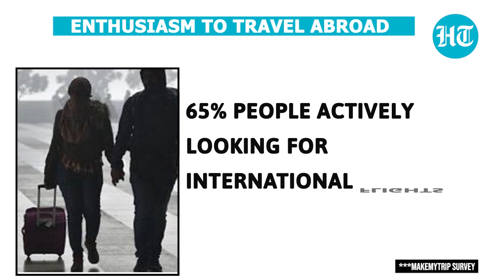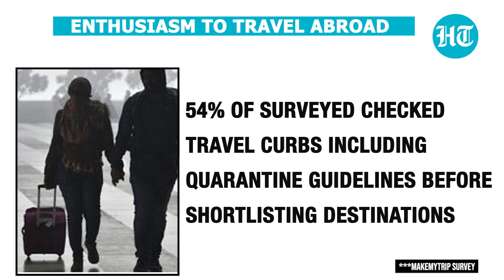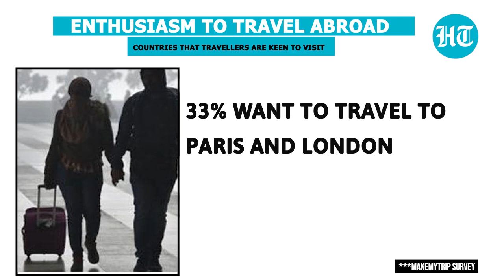Top 3 places for foreign vacation amid Covid: Dubai, Maldives, Switzerland, says MakeMyTrip survey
As cross-country restrictions eased, more people are showing interest in travelling abroad, as per a recent survey. According to a survey by MakeMyTrip, over 65% of people were actively searching for international flights and hotels while 87% of those surveyed and aged between 30-35 years showed more enthusiasm to travel internationally before the year ends.